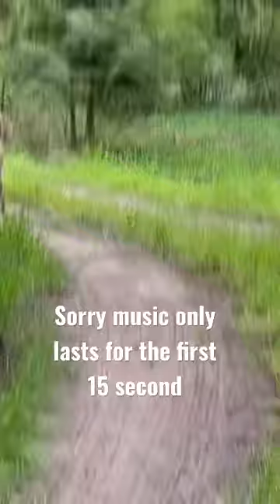Goats following pickup truck - long version